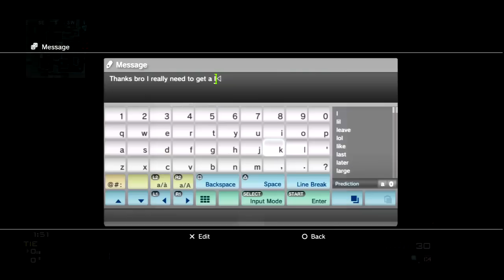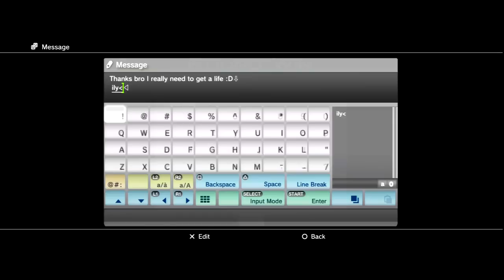MW3 Trolling | Im Getting Hacked!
5 likes for making the little kid "hacker" rage quit(: ?

So I enter this match and start annoying this little kid who then gets mad
 and starts saying that he'll hack my account. Hope you enjoy!
  -SilentDroid

MW3 how to see them rage
MW3 how to make a friend
MW3 how to get hacked
MW3 how to send love messages